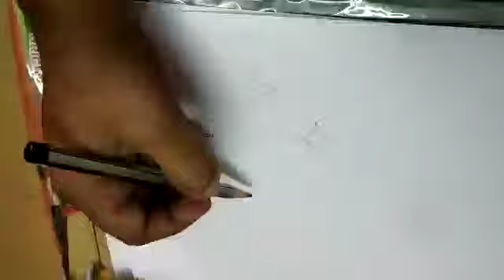Festival rangoli kolam // flower design rangoli kolam with dots // 9 to 1 dots kolam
Easy festival rangoli kolam